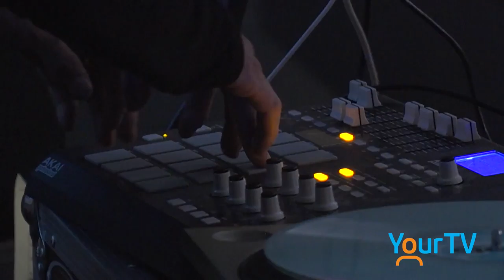Film 101 at St. Clair College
Film 101 was yet another successful  year at a new venue St. Clair College. The high school students in Chatham and Sarnia got an opportunity to experience various workshops and demonstrations in the media field.